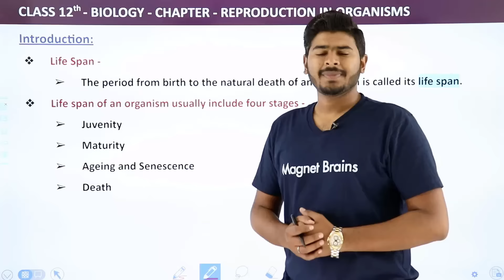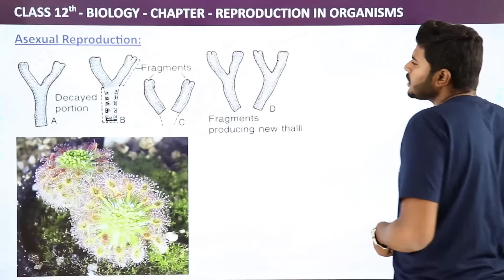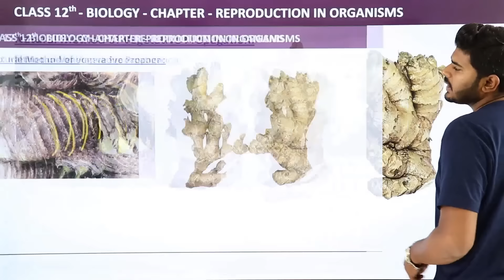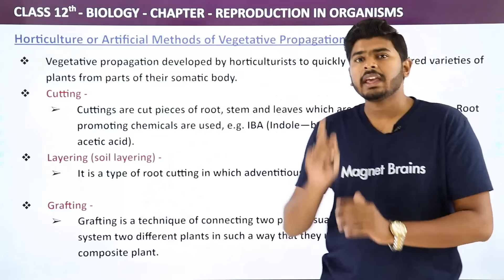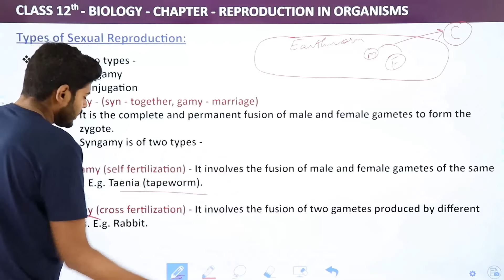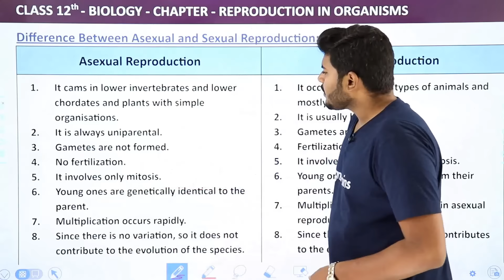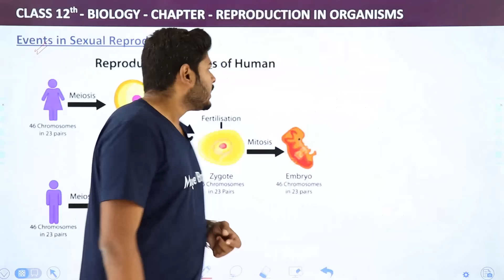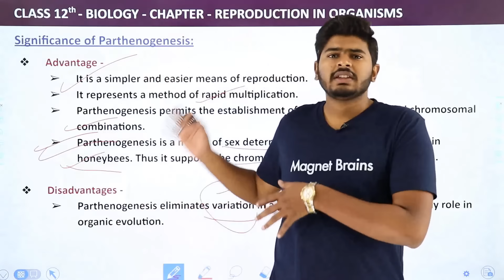Class 12 Reproduction in Organisms Full Chapter 1 - in Hindi | Class 12 Biology Chapter 1 (2022-23)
✔️ Class: 12th
✔️ Subject: Biology
✔️ Chapter: Reproduction in Organisms
✔️ Topic Name: Constitution : Class 12 Reproduction in Organisms Full Chapter 1 - in Hindi | Class 12 Biology Chapter 1
✔️ Topics Covered in This Video: Full Chapter Explanation from Class 11 Biology Chapter 1 Reproduction in Organisms In have been discussed in this video
00:00 Biology Introduction: Reproduction in Organisms
02:20 Life span of Some Living Beings
5:18 Reproduction
9:16 Asexual reproduction
23:05 Spore formation
33:58 Natural method of vegetative propagation
42:54 Subaerial or creeping stems
50:54 Water Hyacinth
53:58 Artificial method of vegetative propagation
1:00:47 Advantages of vegetative propagation
1:04:19 Disadvantages of vegetative propagation
1:07:02 Advantages of asexual reproduction
1:13:08 Disadvantages of asexual reproduction
1:15:22 Types of sexual reproduction
1:20:43 Advantages & disadvantages of sexual reproduction
1:23:15 Syngamy
1:28:37 Difference between isogamy and anisogamy
1:31:41 Difference between self fertilization & cross fertilization
1:34:20 Difference between asexual and sexual reproduction
1:38:51 Phases in life cycle
1:44:13 Difference between monocarpic and polycarpic plant
1:47:25 Strobilanthus kunthiana
1:49:36 Sexuality in organisms
1:57:31 Events in sexual reproduction
2:04:07 Difference between external & internal fertilization
2:08:28 Difference between oviparous and viviparous animals
2:13:17 Parthenogenesis
02:16:59 Website Overview

Class 12 Reproduction in Organisms Full Chapter 1 - in Hindi | Class 12 Biology Chapter 1 is explained in this video.

0:00 Life span
5:09 Reproduction
9:16 Asexual reproduction
23:05 Spore formation
33:58 Natural method of vegetative propagation
42:54 Subaerial or creeping stems
50:54 Water Hyacinth
53:58 Artificial method of vegetative propagation
1:00:47 Advantages of vegetative propagation
1:04:19 Disadvantages of vegetative propagation
1:07:02 Advantages of asexual reproduction
1:13:08 Disadvantages of asexual reproduction
1:15:22 Types of sexual reproduction
1:20:43 Advantages & disadvantages of sexual reproduction
1:23:15 Syngamy
1:28:37 Difference between isogamy and anisogamy
1:31:41 Difference between self fertilization & cross fertilization
1:34:20 Difference between asexual and sexual reproduction
1:38:51 Phases in life cycle
1:44:13 Difference between monocarpic and polycarpic plant
1:47:25 Strobilanthus kunthiana
1:49:36 Sexuality in organisms
1:57:31 Events in sexual reproduction
2:04:07 Difference between external & internal fertilization
2:08:28 Difference between oviparous and viviparous animals
2:13:17 Parthenogenesis